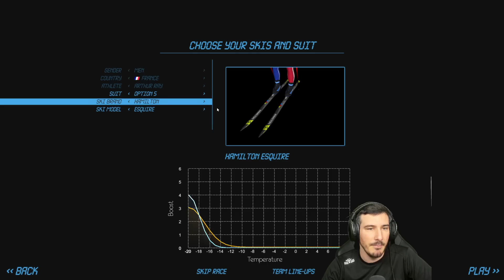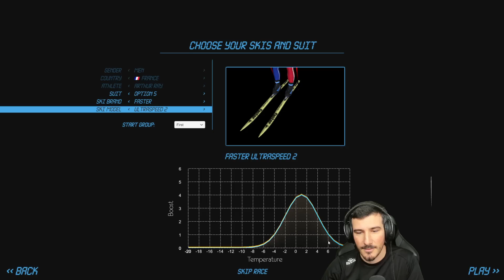UNE SAISON DINGUE !! / Carrière Biathlon : Saison 8 - Épisode 3 Zéro à Héros